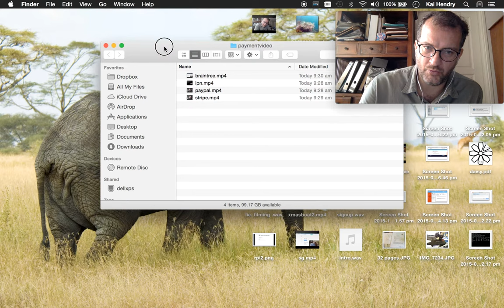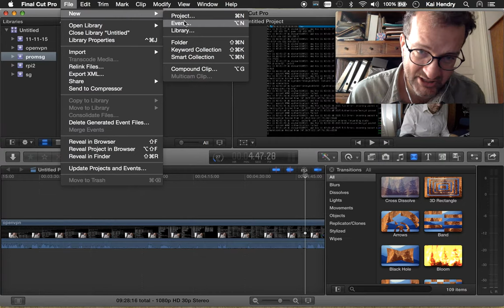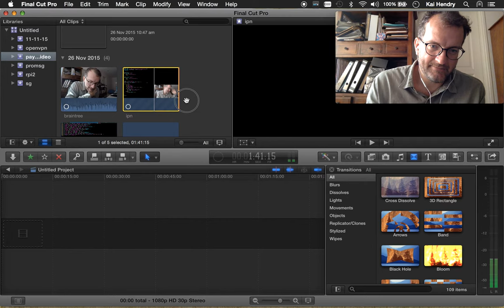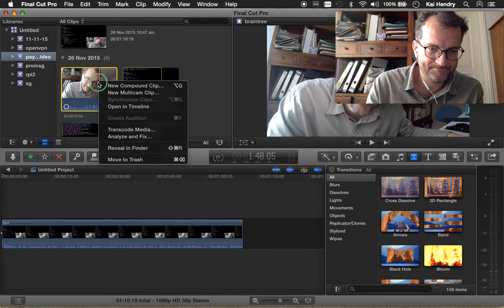Typical hurdles faced when starting a FCP project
What are the steps to create a movie in FCPX?